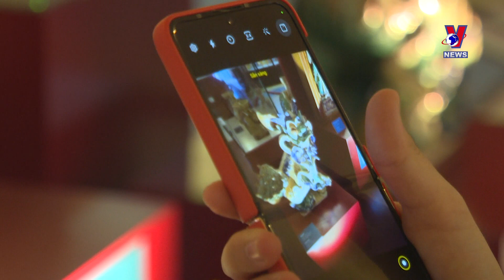Museum showcases antiques from Vietnamese dynasties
The Ho Chi Minh City Museum of History has hosted an exhibition featuring a remarkable collection of antiques originating from four Vietnamese dynasties: Ly, Tran, Le, and Nguyen. The exhibition garnered significant public attention, drawing in large numbers of visitors, especially young people and students.